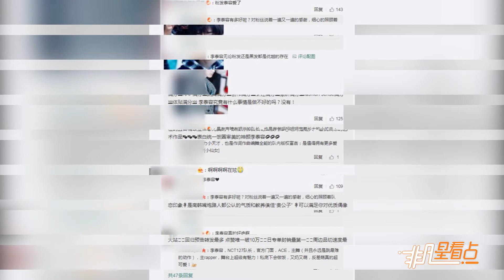【2年前】超驚艷！nct李泰容鄭在玹寫真公開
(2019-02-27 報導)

超驚艷！nct李泰容鄭在玹寫真公開